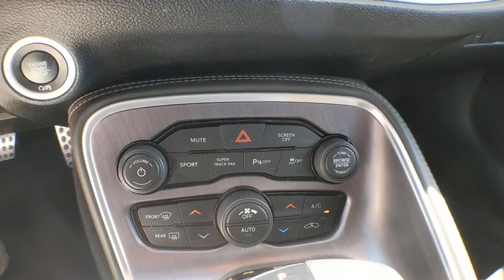2017 Dodge Challenger Bourbonnais, Frankfort, Matteson, Manteno, Manhattan, IL 31260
Contusion Blue Pearlcoat Used 2017 Dodge Challenger available in Bourbonnais, Illinois at Terry's Ford. Servicing the Frankfort, Matteson, Manteno, Manhattan, IL area.

Terry's Ford
363 N Harlem Ave

Only 28,598 Miles! Scores 25 Highway MPG and 16 City MPG! This Dodge Challenger boasts a Regular Unleaded V-8 5.7 L/345 engine powering this Automatic transmission. WHEELS: 20 X 9.0 FORGED/PAINTED ALUMINUM (STD), TRANSMISSION: 8-SPEED AUTOMATIC 8HP70 -inc: Autostick Automatic Transmission, Tip Start, Auto Leather Wrapped Shift Knob, 230MM Rear Axle, TIRES: P245/45ZR20 AS PERFORMANCE -inc: High Speed Engine Controller, Goodyear Brand Tires (STD).* This Dodge Challenger Features the Following Options *QUICK ORDER PACKAGE 28P T/A -inc: Engine: 5.7L V8 HEMI MDS VVT, Transmission: 8-Speed Automatic 8HP70, Performance Steering, Gloss Black I/P Cluster Trim Rings, Satin Wrap Roof/Decklid, Challenger Script Grille Badge, Rear Black Spoiler, MOPAR Cold Air Intake System, Black Grille w/Bezel, Black Satin Hood, Black Fuel Filler Door, T/A Spoiler Decal, Sport Suspension, ParkSense Rear Park Assist System, High Speed Engine Controller, Goodyear Brand Tires, T/A Package, Illuminated Air-Catcher Headlamp, Leather Performance Steering Wheel, ParkView Rear Back-Up Camera, White Face Instrument Cluster, T/A Bodyside Graphic, T/A Air Grabber Hood w/Air Bezel , SOUND GROUP -inc: 276 Watt Amplifier, 6 Premium Speakers, SIRIUSXM SATELLITE RADIO, RADIO: UCONNECT 4C NAV W/8.4 DISPLAY -inc: Google Android Auto, SiriusXM Traffic Plus, SiriusXM Satellite Radio, USB Host Flip, HD Radio, Integrated Center Stack Radio, For More Info, Call , 1-YR SiriusXM Guardian Trial, 5-Year SiriusXM Travel Link Service, Shark Fin Antenna, SiriusXM Travel Link, 5-Year SiriusXM Traffic Service, GPS Navigation, GPS Antenna Input, Media Hub (2 USB, AUX), 8.4 Touchscreen Display, Apple CarPlay, POWER SUNROOF, ENGINE: 5.7L V8 HEMI MDS VVT, CONTUSION BLUE PEARLCOAT, BLACK, HOUNDSTOOTH LOW-BACK BUCKET SEATS, Window Grid Antenna, Wheels: 20 x 9.0 Forged/Painted Aluminum.* Visit Us Today *Come in for a quick visit at Terrys Ford, 363 S Harlem Ave, Peotone, IL 60468 to claim your Dodge Challenger!